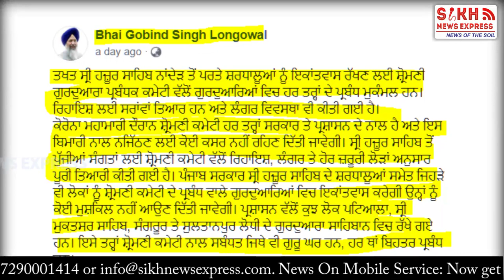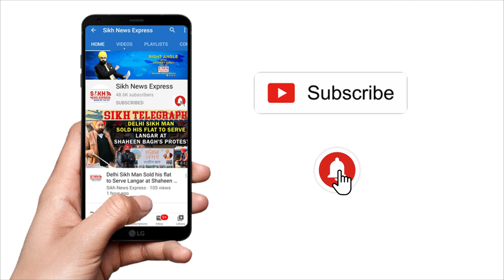SGPC ਦੀਆਂ ਸਰਾਵਾਂ ਛੱਡ Radha Soami ਦੇ ਡੇਰੇ ਬਿਠਾਈ SIKH ਸੰਗਤ, CORONA ਮਾਮਲੇ ਆਏ ਤਾਂ ਸੇਵਾਦਾਰ ਹੋਏ ਫਰਾਰ| SNE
SGPC ਦੀਆਂ ਸਰਾਵਾਂ ਛੱਡ ਰਾਧਾ ਸੁਆਮੀਆਂ ਦੇ ਡੇਰੇ ਬਿਠਾਈ SIKH ਸੰਗਤ, CORONA ਮਾਮਲੇ ਆਏ ਤਾਂ ਸੇਵਾਦਾਰ ਹੋਏ ਫਰਾਰ || PUNJAB WIRE || SNE